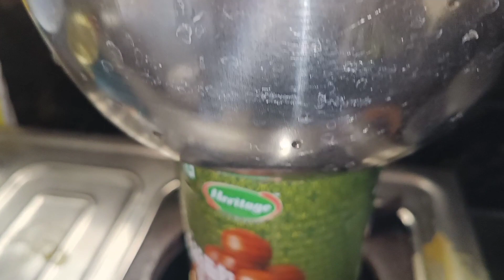Instant Mehandi liquid from tea powder and sugar Organic Mehandi at home#Instant mehandi#Jyothika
Instant Mehandi liquid from tea powder and sugar Organic Mehandi at home Instant Mehandi

# గోరింటాకు తయారీ,
How To Make Homemade Mehendi In Telugu ,
# Homemade Mehendi In Telugu,
Homemade Mehendi,
HOW TO PREPARE MEHNDI CONE EASILY AT HOME,
Instant Mehendi liquid,
traditional Mehendi,
Easy and quick traditional mehendi,
మెహందీ తయారీ తెలుగులో,
# Mehendi Thayari vidhanam telugu lo